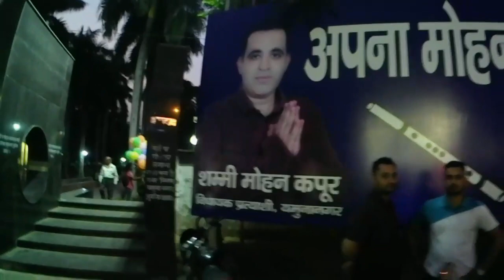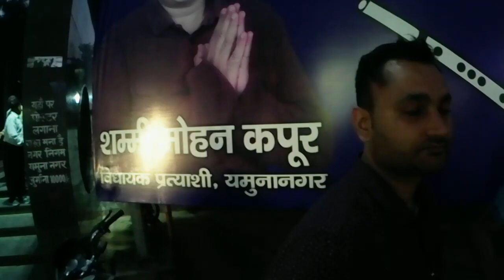यमुनानगर विधानसभा में कौन है आगे कौन है पीछे जरूर देखें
सबसे सस्ती सब्जी की मार्केट जहा ₹2 किलो टमाटर

Report by Saranjeet Singh
like my Page on Facebook 👇